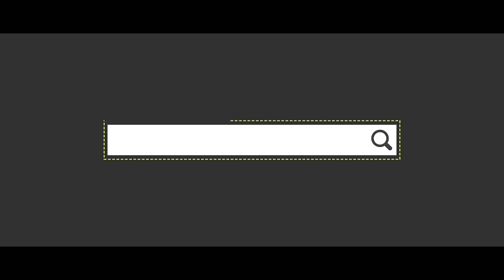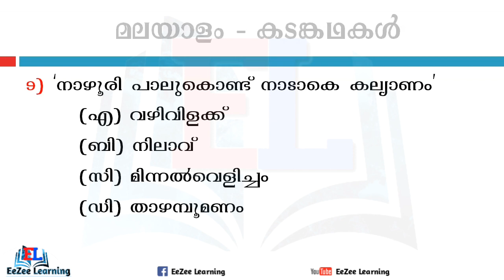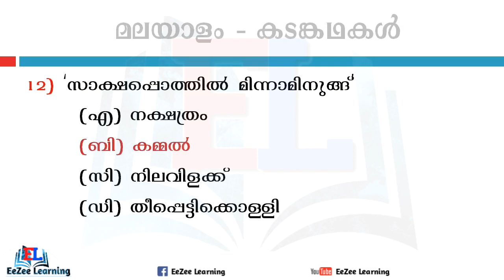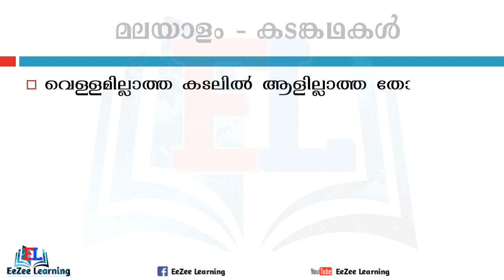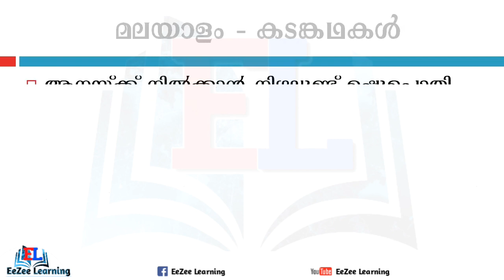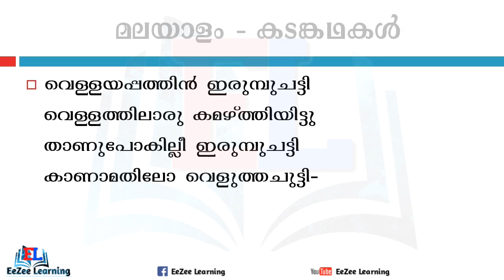കടങ്കഥകൾ - മലയാളം | Kadamkadhakal - Malayalam | Mock Test Episode- 3 | Medium - Malayalam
Jump to Question- 0:15